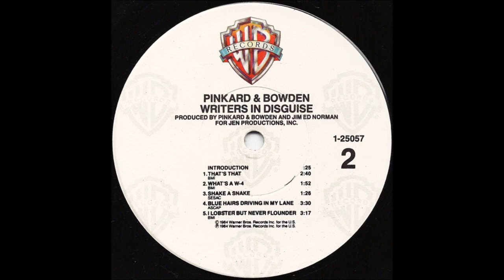Blue Hairs, Driving in My Lane (Pinkard & Bowden)